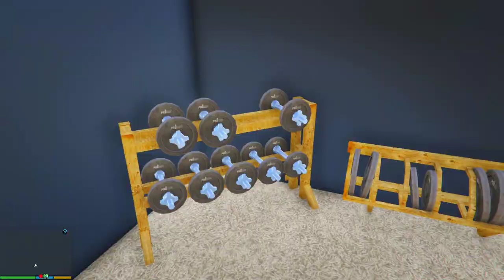Gta 5 : Micheal 3 (NEW LUXURY MANSION) & PET Tour In gta 5 (Micheal Rich Life BILLIONAIRE Mod!)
Gta 5 : Amanda's New Husband (MILITARY COLONEL)  In gta 5 😵 (What Micheal do Now)

Gta 5 : (MICHEAl) Vs( BODY BUILDER MAFIA)  Agressive Blood FIGHT in gta 5.

Gta 5 : Stealing Luxury APPLE Concept Car in gta 5 for MAFIA (hitech Car mods)

se u in my nextbrand new episode

And Share as much As U Can

Keep enjoying Love u All

THIS CHANNEL DOES NOT PROMOTE  ANY TYPE OF ILLEGAL ,OFFENCE & VIOLENT CONTENT ALL VIDEOS ARE FOR ENTAIRNMENT ONLY
AND ENJOYMENT

MY LAPTOP GAME SPEC
Model:- ASUS ROG GL 503GE i7
Processor :- i7 latest
RAM:- 8GB
GRAPHICS CARD :- 4 GB NVEDIA  GEFORCE GTX 1060ti
IPS Display :- 120hertz
Hard Disk:- 1TB+256 GB SSD

Gta 5 Buying LUXURY GARAGE
GTA 5 SUPER CAR
Gta 5 Luxury Cars
Gta 5 President Car
Gta 5 President Stealing Luxury Car
Gta 5 MODS
GTA 5 Luxury HOUSE
GTA 5 Micheal Kidnapped
Gta5 Killing Trevor
Gta 5 Killing Amenda
Gta 5 hulk Buster
Gta 5 How to download
Gta 5 minimum Spec Requirement

JAI HIND And LOVE U ALL
z